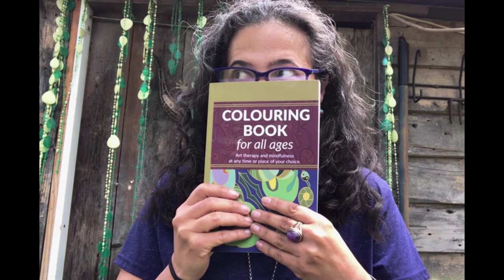I’ve published a colouring book for you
I am happy to announce that I’ve published a colouring book for all ages.
It has been an amazing experience to imagine, create, and publish my very first book 😃. This book makes a great gift for yourself or someone you know. Please share this post with your friends and family, because colouring is a great way to exercise mindfulness to focus and relax.

This link takes you to Amazon Australia, but the book is available in other countries too 😉